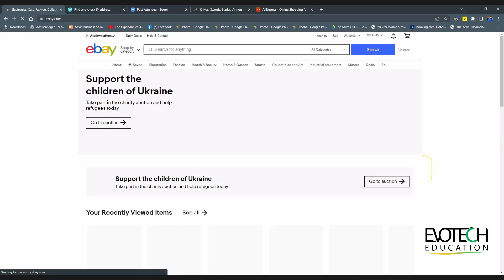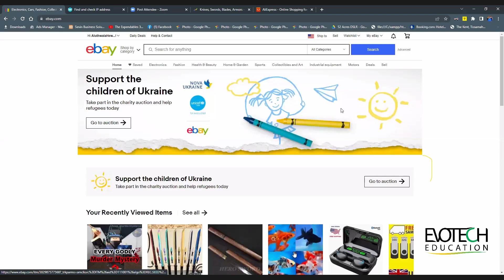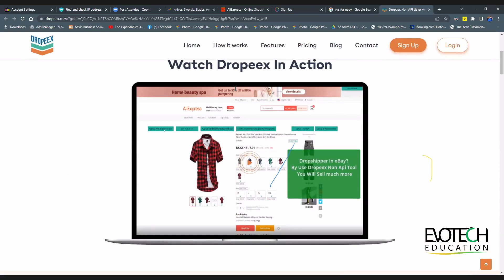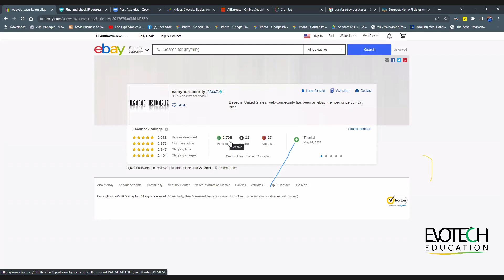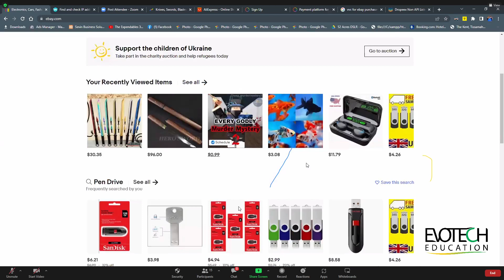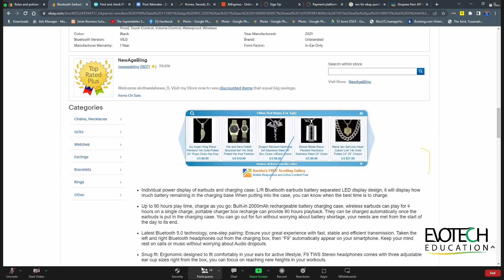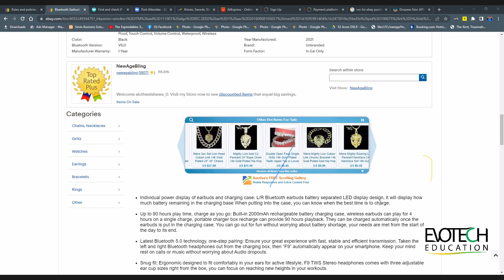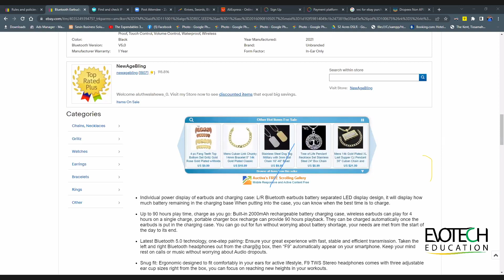eBay Drop shipping Q & A | Free Session | 08 - 05 - 2022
Risk එකක් නැතුවම ගෙදරම ඉඳලා  අන්තර්ජාලය තුලින් මුදල් උපයන සුපිරි වැඩ්ඩෙක් වෙලා ඔයාටම කියල ඩොලර් Income එකක් හදාගන්න එක දැන් හීනයක් නෙවෙයි.. ✌

එකතු වෙන්න කවදත් හොඳම දේ නිවැරදිව ඔබට ලබාදෙන  අපගේ  eBay Dropshipping Master Course එකත් එක්ක .. 🎯

🔴 ඔයා අපේ පාඨමාලාව කරන්නම ඕනේ ඇයි ? 🤔

⭕ වසර 5 කට අධික පළපුරුද්දක් ඇති Subject එකෙක් සුපිරි වැඩ්ඩෙක් විසින් පාඨමාලාව මෙහෙයවීම

⭕ බිංදුවේ ඉදලා Master Level එකටම දන්න සිංහලෙන් කියලා දෙන නිසා මූලික දැනුමක් අවශ්‍ය වෙන්නේ නැති වීම

⭕ පලවෙනි Listing එක අපිත් එක්කම කරන්න පුළුවන් වගේම එතනින් පසු ජීවිත කාලයටම ,ඕනෑම වෙලාවක Free Support එක ලබාදෙන්න අපගේ team එක බැඳී සිටීම

⭕ Hot Items වගේම,  ඔයාටම කියලා unique Item Set එකක්ම List කරලා ඩොලර් වලින් profit කරන්න Advace product research methods ගණනාවක්ම  කියා දීම

⭕ eBay එකට  ගෙවලා ගන්න promote trafic නැතුව ඔයාටම organic traffic එකක් ගෙන්න ගන්න SEO ගැනත් උගන්න එකම පාඨමාලාව වීම

⭕ Dropshipping සහ Direct Shipping  යන දෙකම මේ පාඨමාලාවෙන් A to  Z ඔයාට ඉගෙන ගන්න පුළුවන් වීම

⭕ සෑම පන්තියකම Video Recodings ලැබෙන නිසා ඕනෑම කාලයකදී ඒවා බලන්න පුළුවන් වීම

⭕ සුපිරි tricks ආදිය ඇතුළත් PDF ඔයාලට නොමිලේම  අපෙන් ලබාගන්න හැකිවීම

⭕ පාඨමාලාවෙන් පසුවත්  අලුත් Update සහ New Tricks ආදිය ගැන පවත්වන Sessions සියල්ලටම නොමිලේ සහභාගි වෙන්න හැකිවීම

⭕ Theory  වලට අමතරව වැඩි pactical ප්‍රමාණයක් මගින් Subject එක රුධිරයටම එන්නත් කරන නිසා නැවතත් කිසිදු Dropshipping පාඨමාලාවකට සහභාගි වෙන්න අවශ්‍ය නොවීම

🔴 මේ සඳහා උනන්දුවක් දක්වන හැමෝම එකතු වෙන්න අපගේ Whatsapp Group එකට 👇

( වැඩි විස්තර සියල්ල එහි පළ කරනු ලැබේ )

📅  පාඨමාලා කාලය - මාස තුනයි

අඩුම මුදලට විශ්වාසවන්ත තැනකින් වෙන කොහෙන්වත් ගන්න බැරි හොදම පාඨමාලාවක් කරලා Life එකට ඩොලර් වලින් සුපිරි Update එකක් දෙමු.. 💰

ඔබට සුභ පැතුම් 😊 🙏